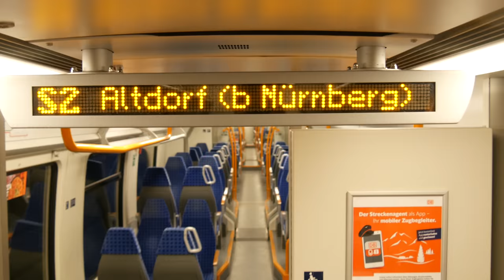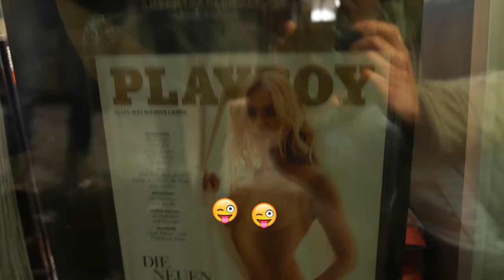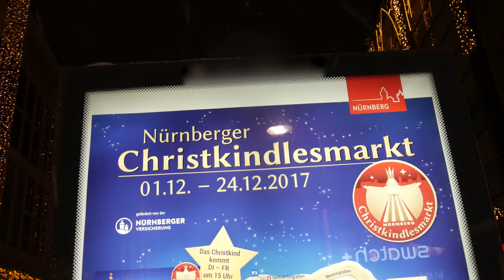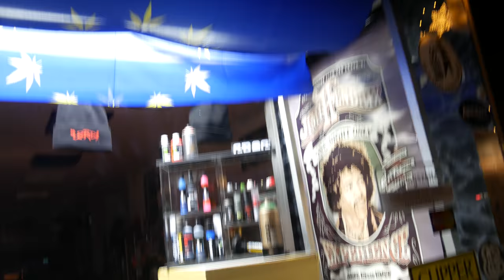✩MERRY CHRISTMAS VLOG✩ ↟ ₳lex Engen, Lance Collins, Aslan & Manfred ↟ Рождество и Новый Год 2018! ↟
Всем Привет! 🙂🙃
С Вами Alex Engen и Lance!
Сегодня Вы отправитесь с нами, и нашими друзьями - Асланом и Манфредом, в Рождественскую Атмосферу, по Немецкому городу - Нюрнберг! :D
Советуем Вам запастись чаем с печеньками и нажать на кнопочку - PLAY ► 😉

Поздравляем Вас с Рождеством и наступающим Новым Годом 2018! С Праздником Друзья! 🎄🎁🍾🥂🎉

Желаем Вам хорошего настроения и Удачи!!! 🍀